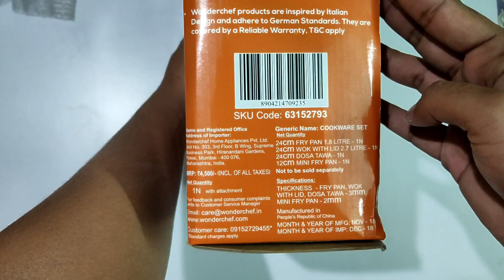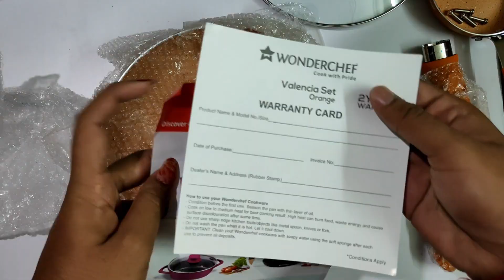Wonderchef Aluminium Cookware 5-Pieces Set Unboxing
Suitable for use on induction, gas, electric and glass stove tops